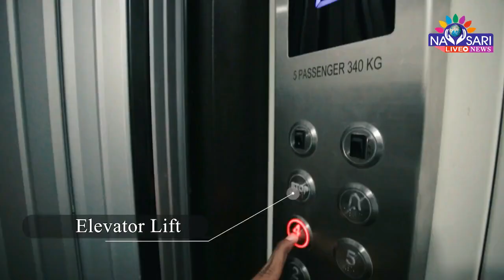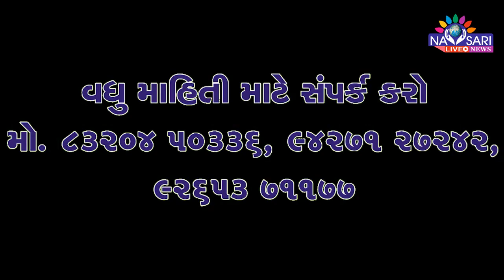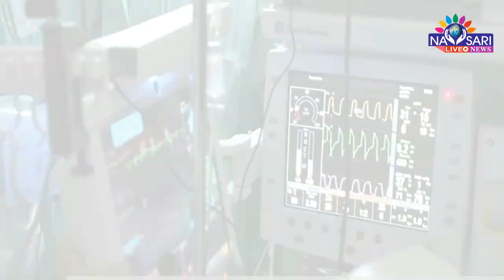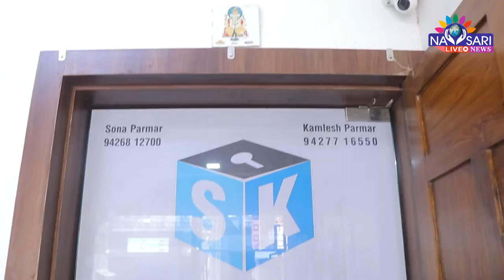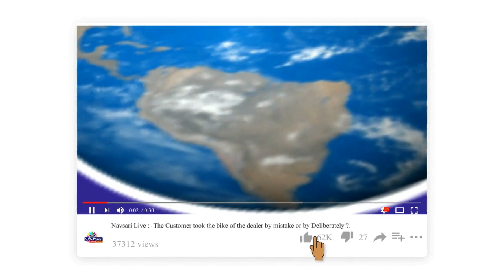NAVSARI LI VE :- નવસારીની કૃષિ યુનિવર્સિટીમાં પદવીદાન સમારંભ યોજાયો